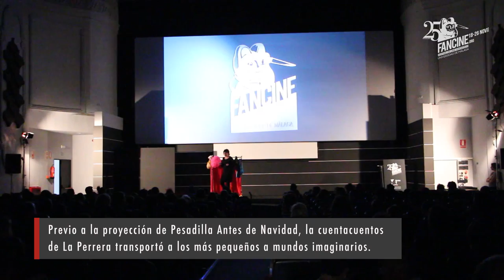Fancine 2015 - Cuentacuentos La Perrera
La cuentacuentos de La Perrera despertó la fantasía de los más pequeños transportándolos a mundos imaginarios.

Tuvo lugar los días 21 y 22 de noviembre en el cine Albéniz antes de la proyección de la película "Pesadilla antes de navidad" de la sesión especial el Fantástico en Familia.

Esta actuación formó parte del marco de actividades paralelas de Fancine 2015 coordinadas en colaboración con Animacómic.